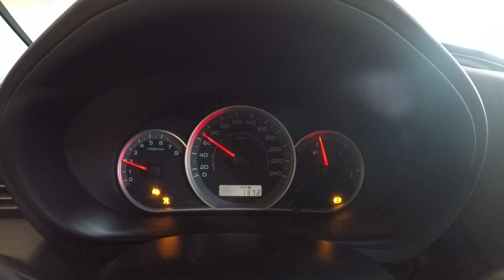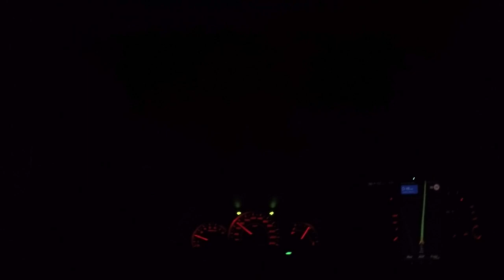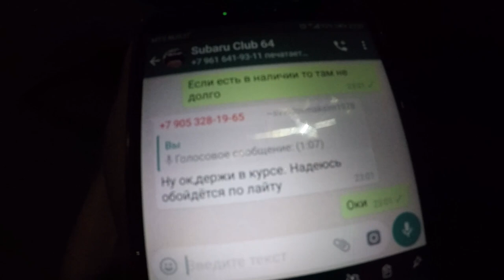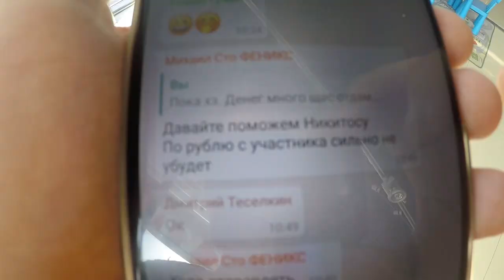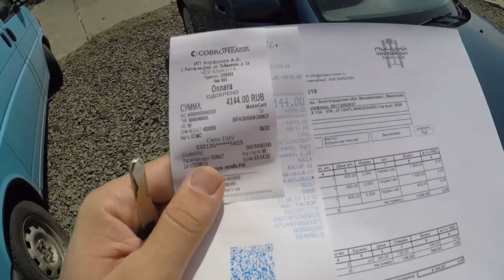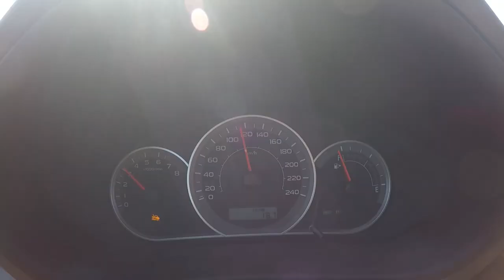VLOG - Едем в Крым /Сгорела машина на обочине/ моя первая поломка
За много лет владения автомобилями субару наконец то произошла первая поломка) По пути в Крым встретили лежащую вверх дном горящую машину . Успешно починились в дороге и поехали дальше.